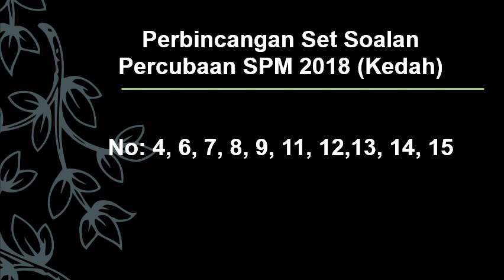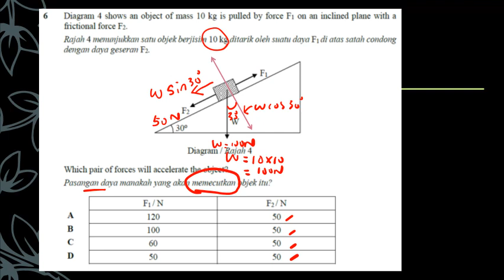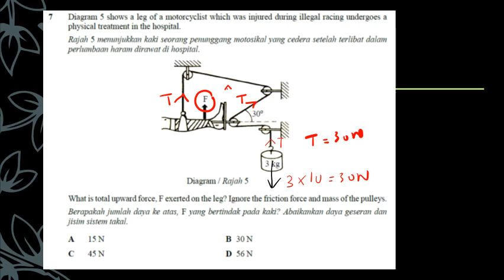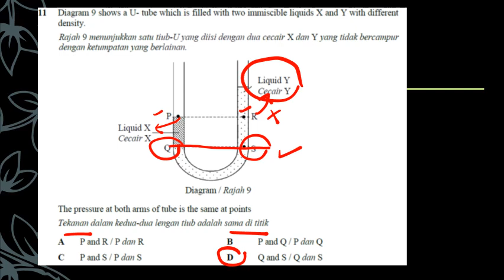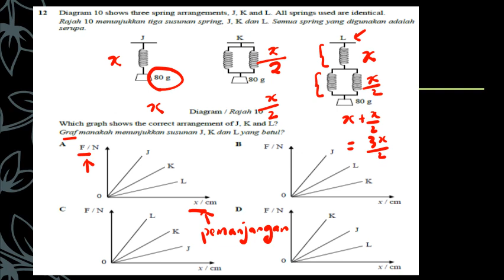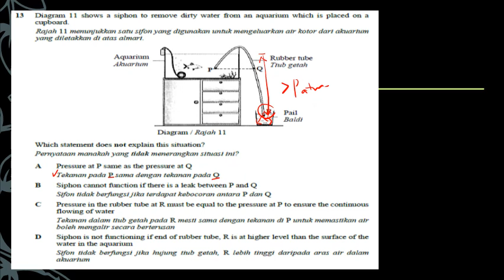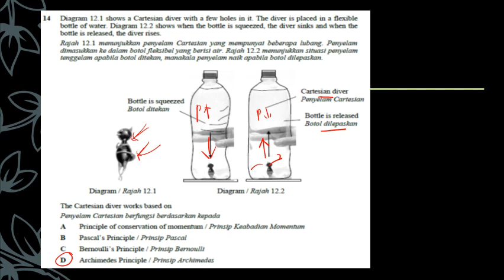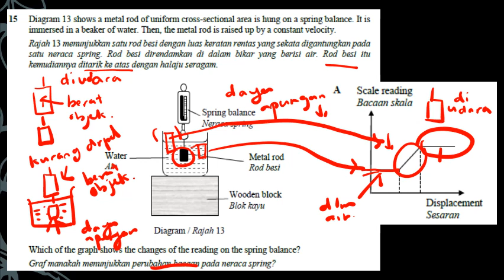Soalan Percubaan SPM Fizik 2018 Part 1 -- Set 1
Soalan Percubaan SPM Fizik 2018 Part 1 - Set 1. Penerangan jawapan kertas 1. Soalan 4 hingga 15.